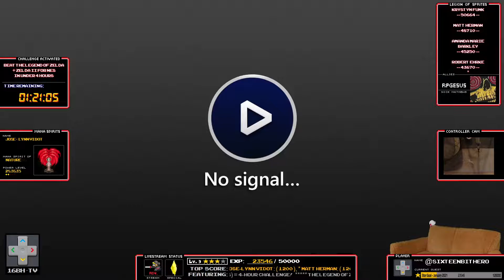The Legend of Zelda & Zelda 2 == 4 Hour Challenge!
Featuring The Legend of Zelda (NES) + Zelda II: The Adventure of Link (NES) completed in under 4 hours!